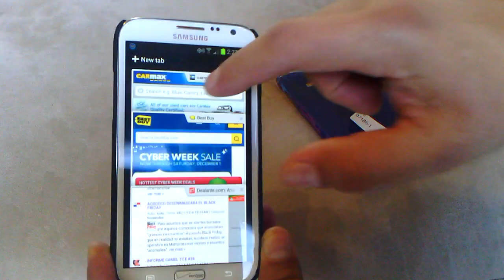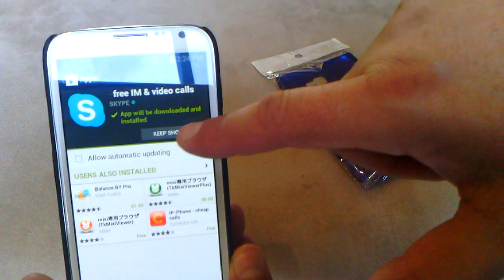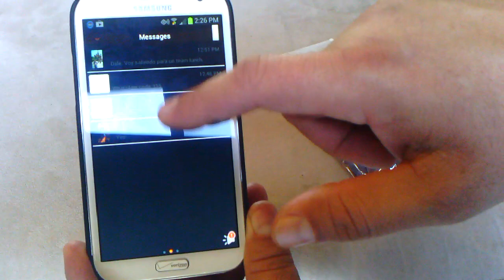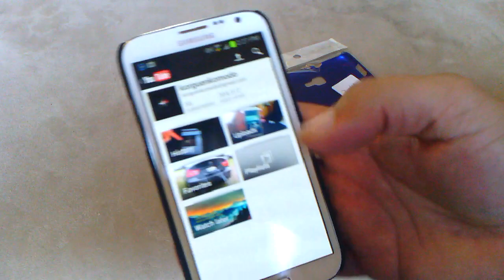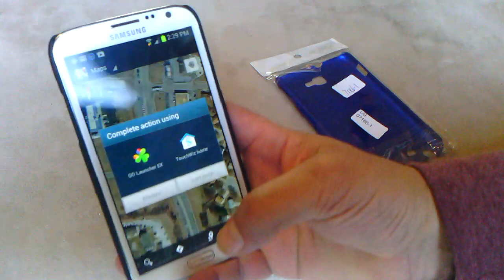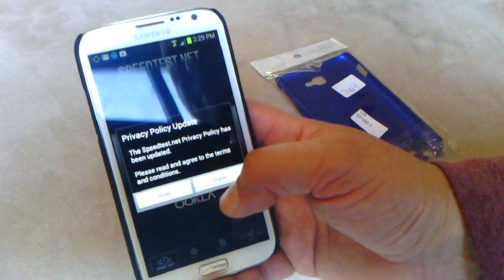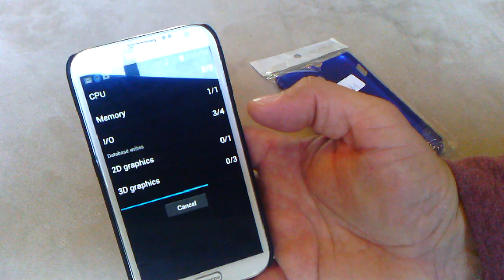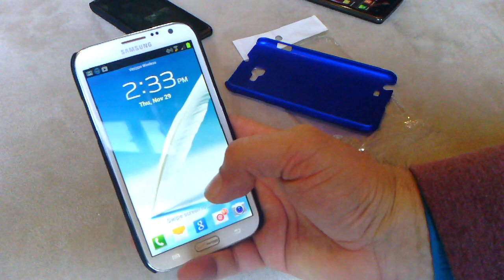Samsung Galaxy Note 2 Verizon Customized